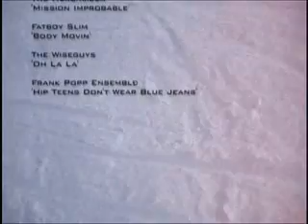Berlin Crew @ Soelden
trip to sölden 2007